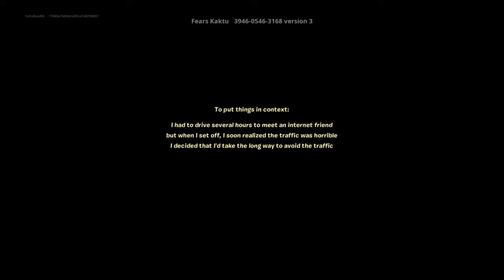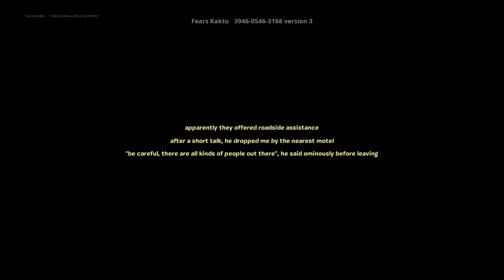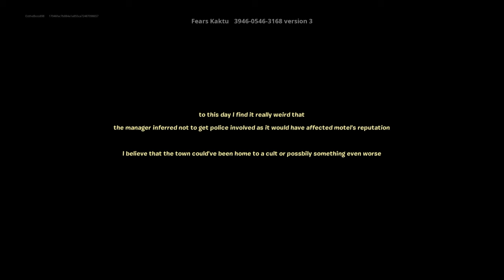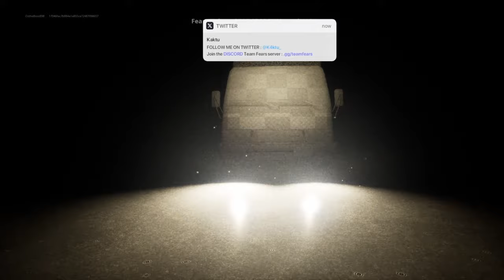KAKTU PSYCHEDELIC HORROR FIRST PERSON FORTNITE (Psychedelic Horror First Person Fortnite FULL GUIDE)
KAKTU PSYCHEDELIC HORROR FIRST PERSON FORTNITE (Horror Map Code)
FORTNITE KAKTU PSYCHEDELIC HORROR FIRST PERSON

Map Name - PSYCHEDELIC HORROR FIRST PERSON
Map Made By - kaktu
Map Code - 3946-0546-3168